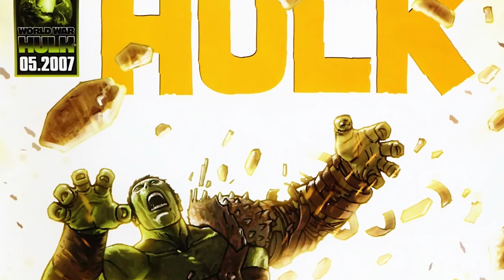Planet Hulk: Hulk Becomes World Breaker Hulk